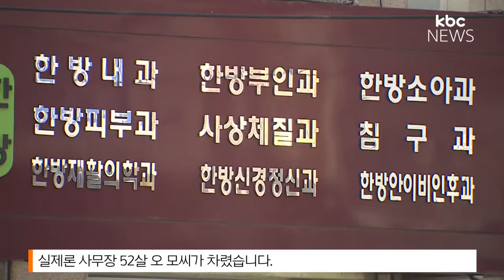사무장 병원의 보험사기..4년간 139억 원 챙겨